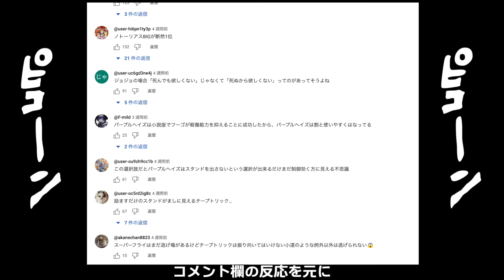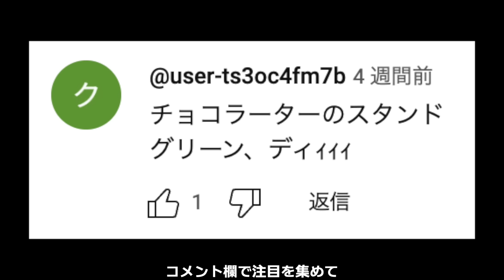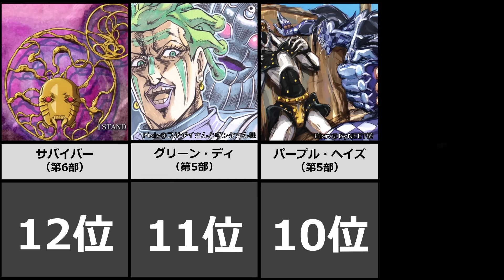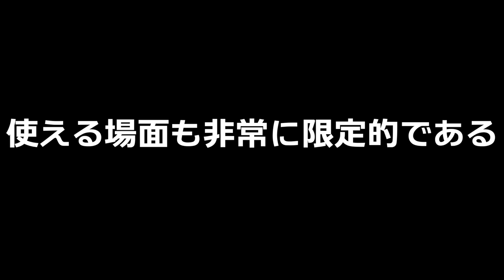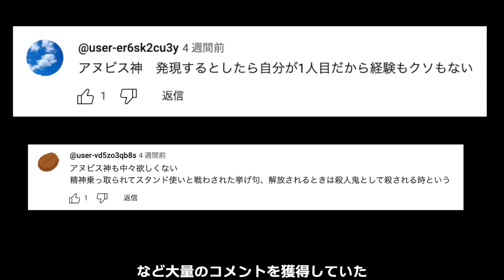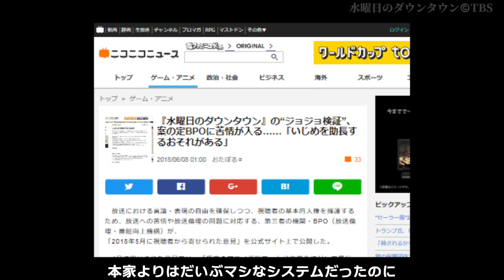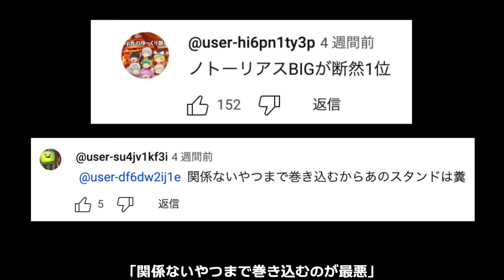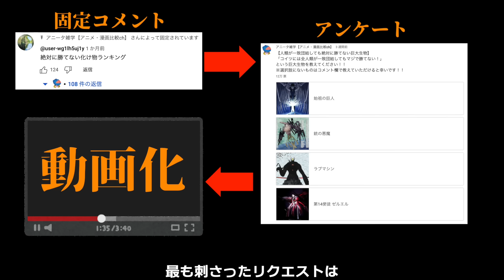４んでも欲しくないスタンド能力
アニオタが運営する雑学チャンネルへようこそ！
本日は4んでも欲しくないスタンドをランキング形式でまとめました！

0:00 オープニング
0:33 第12位
1:51 第11位
2:50 第10位
3:54 第9位
4:52 第8位
5:44 第7位
6:33 第6位
7:15 第5位
8:16 第4位
9:24 第3位
10:10 第2位
11:08 第1位
12:17 エンディング

ジョジョの奇妙な冒険/©️荒木飛呂彦/集英社/david production

そのほかの作品は動画内に記載

■イラスト
でんでん様